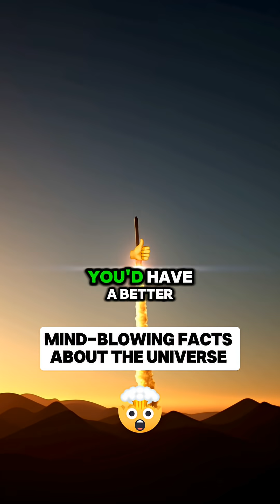Mind-blowing facts about the universe.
This video features an AI-generated voice for storytelling and educational purposes. It is not the real Brian Cox.